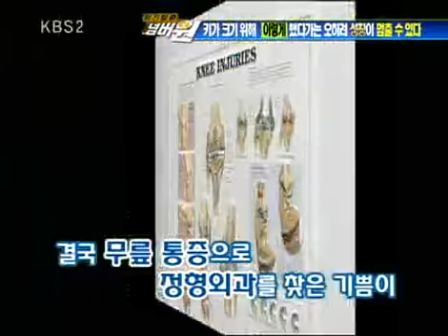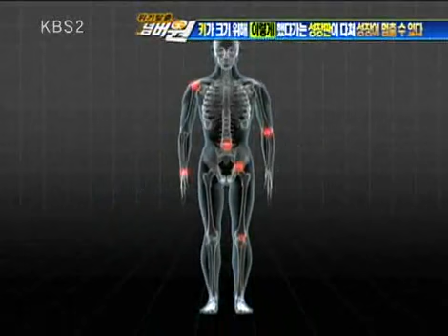위기탈출 넘버원 - Crisis Escape No1 20090921 #001